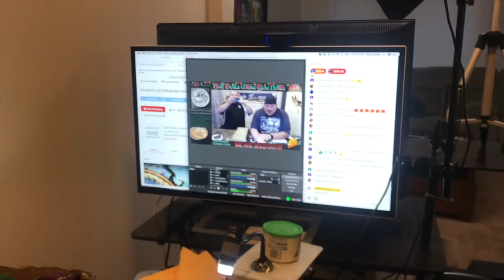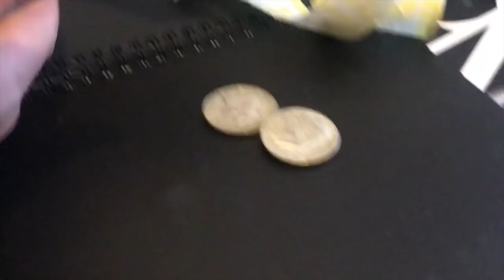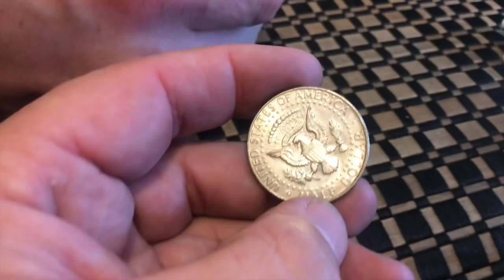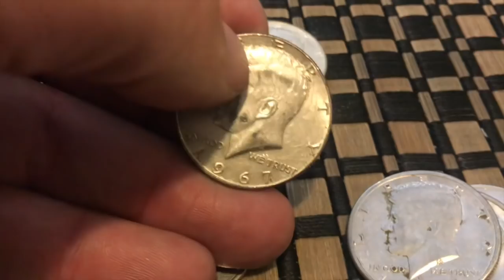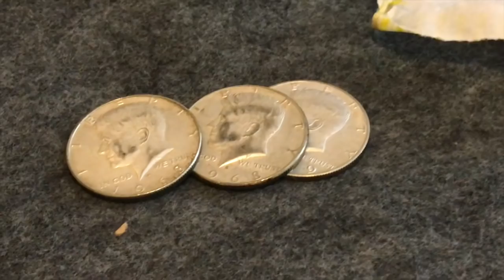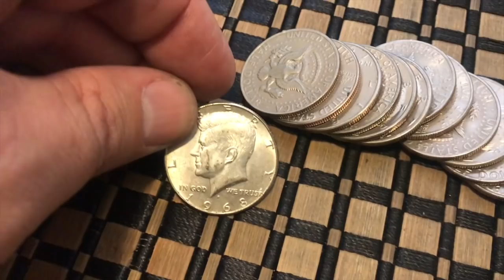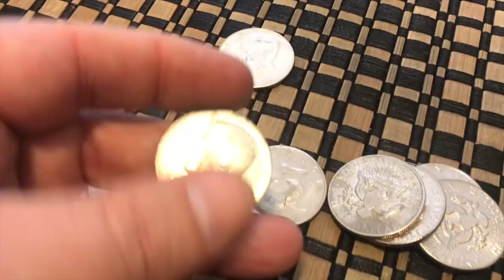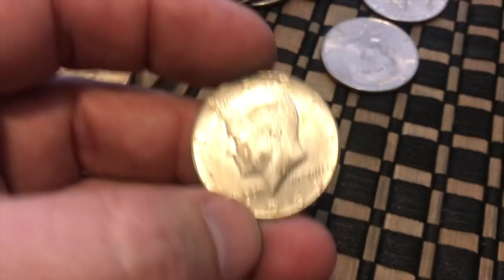Christmas Box! 5 Silver Enders!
Amazing Box of Silver! 5 silver enders! How much more will we find?